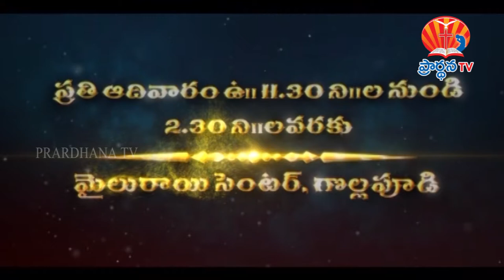sujatha garu message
Prardhana TV Vijayawada